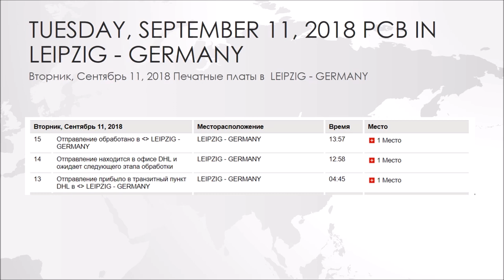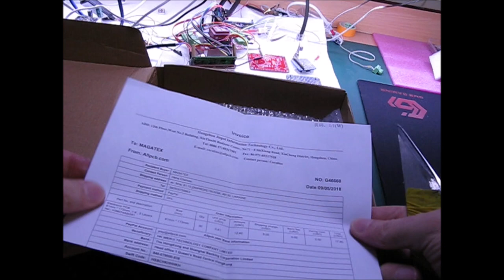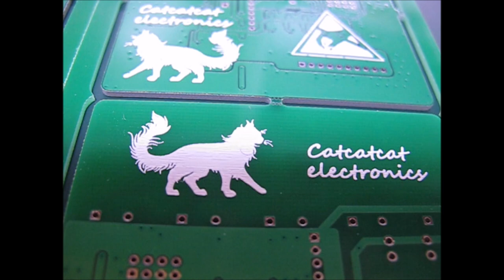Catcatcat electronics ALLPCB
Изготовление печатных плат на От момента заказа до получения печатных плат всего 7 дней!!!
From the moment of order to receipt of printed circuit boards, only 7 days !!!